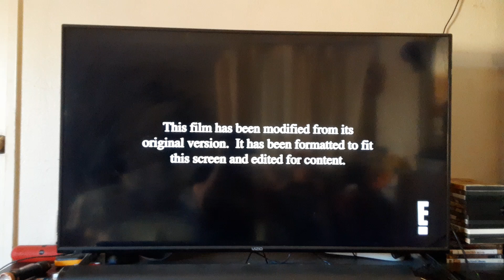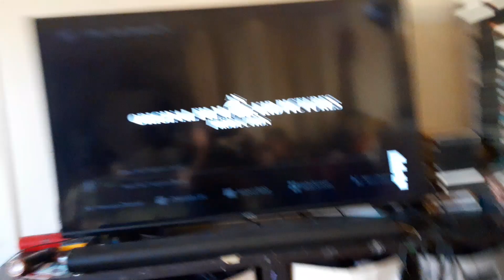Bruce Almighty (2003) End/Start to The Change-Up (2011) on Entertainment TV 8/16/24